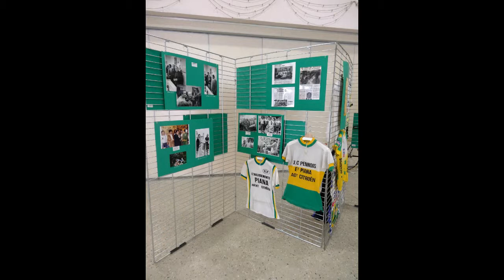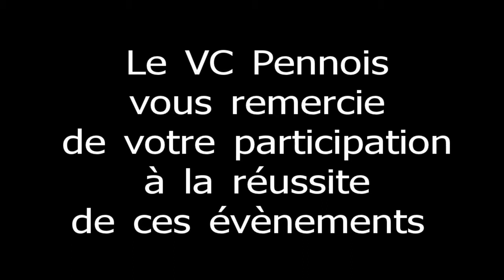film 90 ans vcp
expo et rando vintage du vc pennois à l'occasion des 90 ans du club